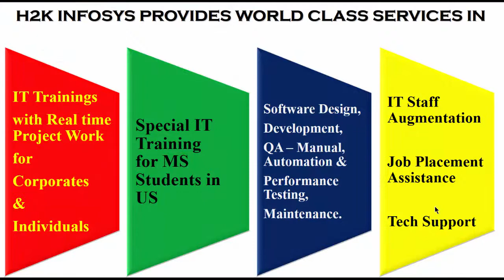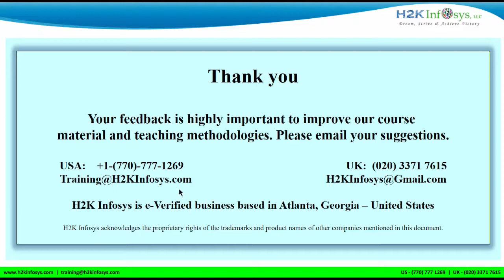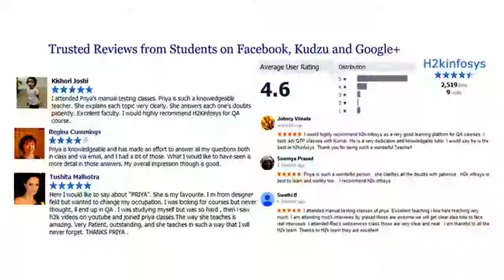QA Testing Training | H2K Infosys Training Reviews By Students Who Got Job | Google Reviews by H2K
h2kinfosys reviews | student got job | Software QA Testing Training | H2K Infosys training reviews

Hope you are doing well! It's been busy the past month with my resume preparation and job applications. Started the process after my kids started school.

      I had a skype interview for a QA Analyst role at wells Fargo through a consulting company and got through. They have sent confirmation to start on the 10th of October. Wanted to share it with you.

      The mock interviews with you really helped a lot. I will type up the questions that were asked during the interview and send it across to you.

      Any tips/advice from you is greatly appreciated.